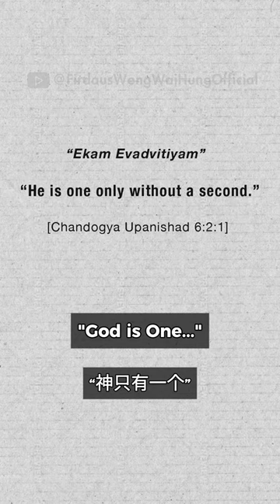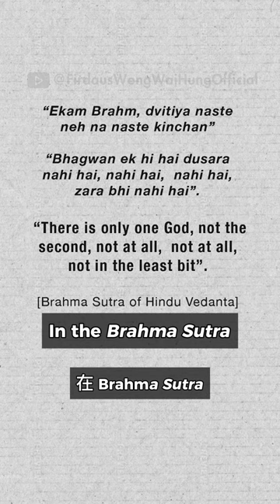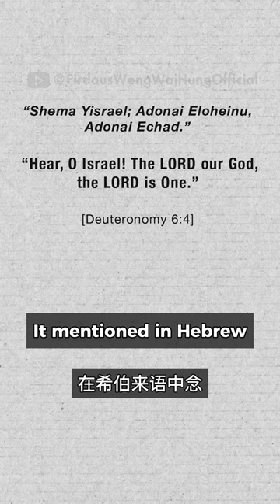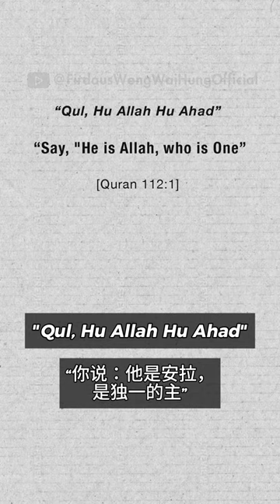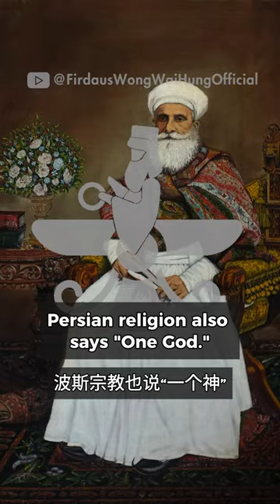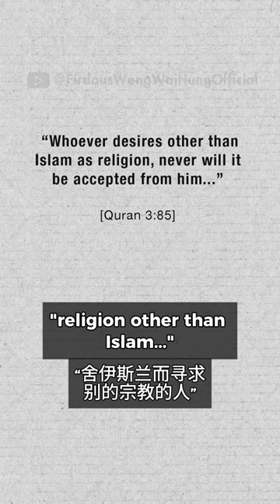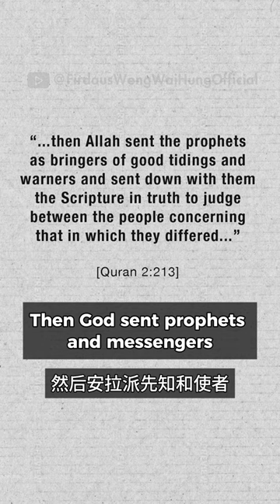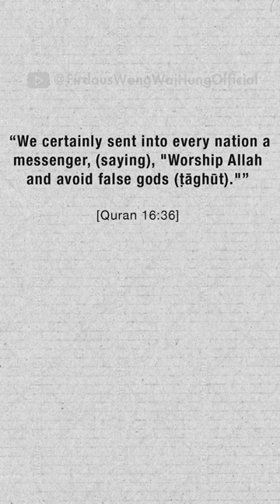If God Is One, Why Are There Many Religions?